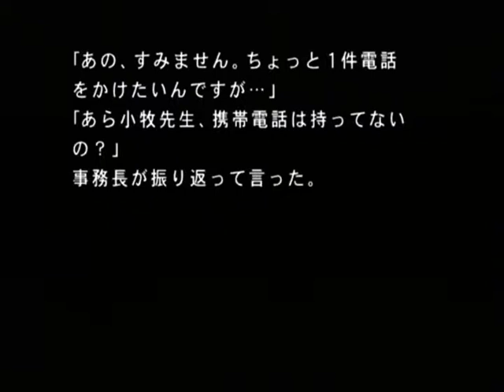【PS2】月の光 ～沈める鐘の殺人～ Part１８ ～密告 【スタートオンゲームズ】【スタゲー】【JAPAGE】